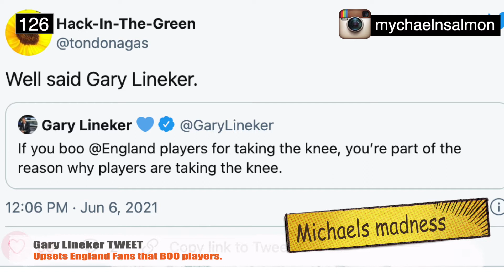Lineker tweet that upset you know who.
Lineker tweet that upset you know who. Gary Lineker posted a tweet that upset certain demographics claiming that he is a lefty-woke advocator and supporting his non-white players that choose to take a knee in protest against racism is a foul act.